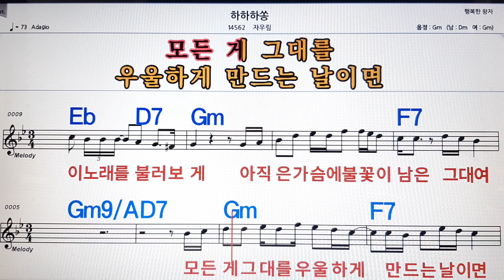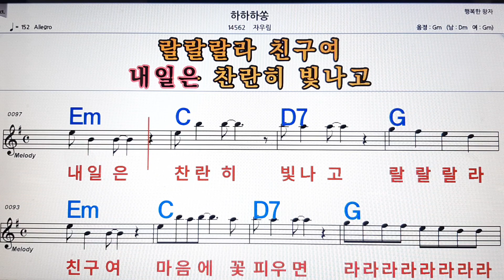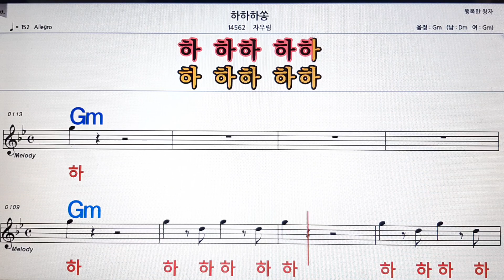하하하송*자우림 💋,악보 ,노래방, 반주, 가라오케 , ,코드, 가사 .💖Sheet music , Karaoke, Chord, Lyrics ,MR